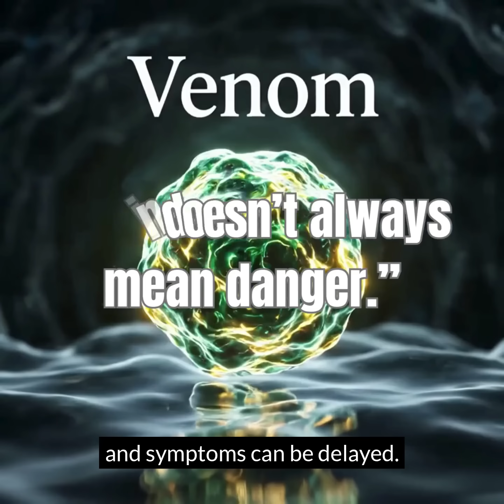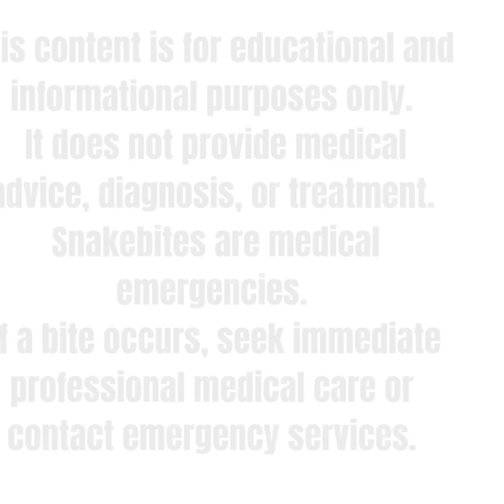Snake Bites From Fear to Science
Description:
 For centuries, snakebites were treated with fear, folklore, and dangerous myths.
 Today, science explains what venom actually does — and why outcomes changed.
This video explores:
 • Historical misconceptions
 • How different snake venoms affect the body
 • Who is most commonly affected in the U.S.
 • Why snakebites became treatable in the modern era
Based on CDC, WHO, and peer-reviewed medical data.
Follow Ryan Health & Awareness for science-driven health education.
 Prevention starts with understanding.